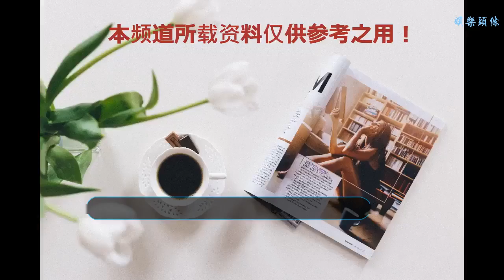《愛情公寓》諾瀾藏了5年的戀情“石錘”終于曝光了！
谢谢！

      原標題：《愛情公寓》諾瀾藏了5年的戀情“石錘”終于曝光了！

上了微博熱搜，
小姨媽我露出了老母親般的微笑，
他們這個公開的秘密終于有“石錘”了~
一波狗糧↓

白一宇：1990年4月8日出生 代表作：《鎮魂》趙云瀾

劉萌萌：1990年10月16日 代表作：《愛情公寓》諾瀾

一個是今夏最火網劇《鎮魂》的主演，一個是國民級電視劇《愛情公寓》的主要人物（胡一菲的情敵，曾小賢的女友），這倆許多人心中的男神、女神，竟然默默相戀了五年。

讓我們來看一下那些年他們發過的狗糧吧
白宇和劉萌萌相識于《屌絲日記》

在劇里他們倆是前男女朋友的關系…

劇外在微博上他倆開始瘋狂互動，毫不顧忌的@對方

這種暗戳戳地秀恩愛從13年持續到了18年

白宇老師的抖音里全都是萌萌

雖然兩個人到現在都沒有公開承認過，但這暗戳戳的糖倒發的不少…
比如綜藝上聊起接吻這個話題的白宇

如今他倆毫不避諱地走在一起，不知道是不是下一步就要宣布婚訊了呢？非常期待哦！

你還記得諾瀾在《愛情公寓》的精彩表現嗎？

雖然在現實中他們各自有了各自的生活，但是他們的故事將在《愛情公寓消消消》中繼續上演，你期待怎樣的劇情呢？

曾小賢你不要再三心二意了，好好和一菲過日子吧！
——諾瀾

《愛情公寓消消消》是由電視劇《愛情公寓》正版授權的一款消除+養成的休閑手游。在消除闖關的同時，還能一邊觀看劇情一邊DIY布置公寓，打造屬于自己的“愛情公寓”！

歡迎加入《愛情公寓消消消》大家庭一起討論哦！
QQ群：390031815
微信：愛情公寓消消消